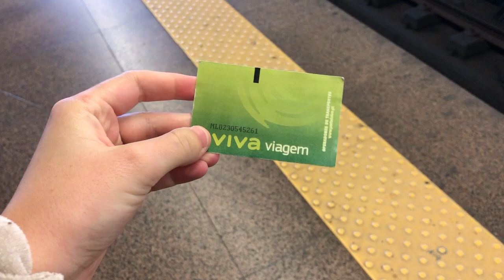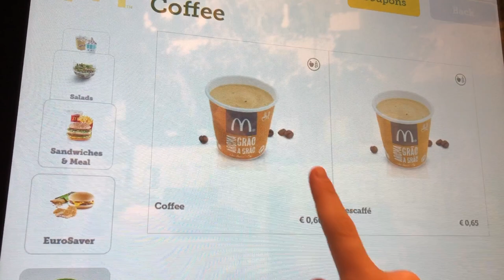10 Things Not To Do In Portugal, part 2 - Travel Guide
In this Travel Guide I will show you all the Don´t to do in Portugal. But for now we are going to dive into the last don´t here in Lisbon, Portugal.